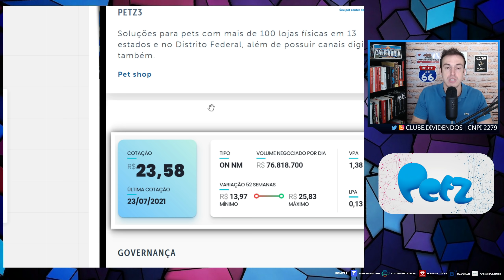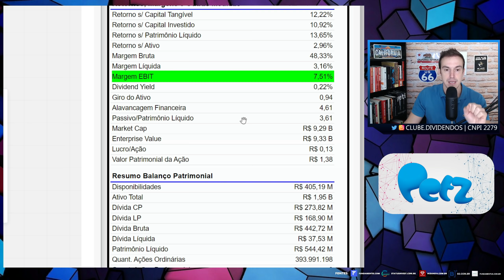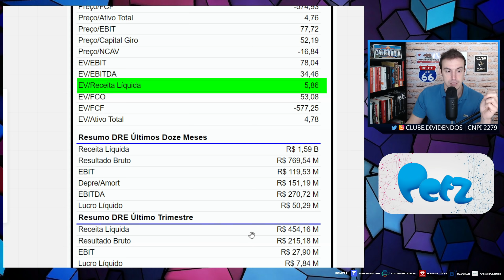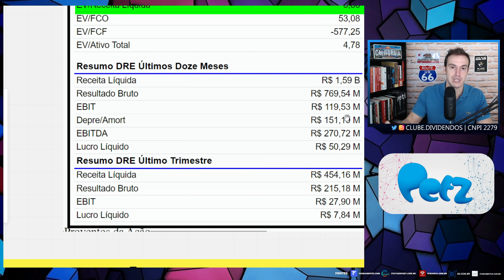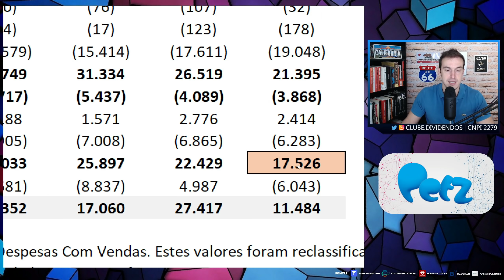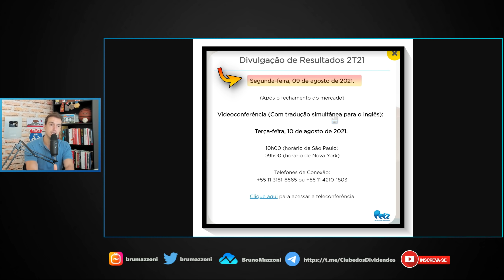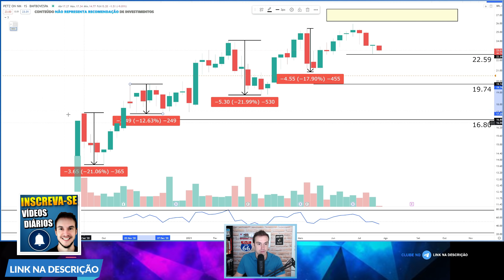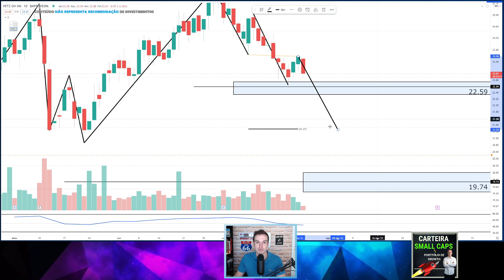TOP 1 SMALL CAP DE VAREJO PARA INVESTIR E SER HOLDER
Fala Pessoal, vídeo de hoje eu comento sobre a Ação Top 1 Small cap de varejo para investir e ser Holder. A ação é a Petz3. Espero que o vídeo tenha ajudado a compartilhar alguns insights.

(00:00) Seja bem vindo ao Clube dos Dividendos
(12:40) Petz3 Análise Gráfica
(15:00) Porque ser Membro do Clube dos Dividendos
(17:00) Carteira de Investimentos em Dividendos

Estude Análise Gráfica para Trading e Investimento

Vídeos e E-books Tutoriais para o Investidor Iniciante

Contabilidade para Investidores + Assessoria Contábil & I.R Renda Variável